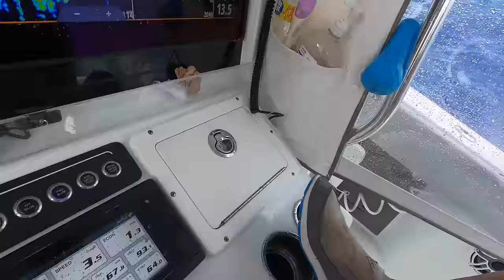42 Freeman Catamaran vs 6-8 foot waves! Dolphinfish Catch clean Cook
In this video we head offshore in 20-25 knots winds to try to catch a swordfish. Unfortunately we only hook one swordfish and it gets away, but we do catch some mahi in the rough weather! We also plenty of the 42' Freeman running in the big seas! Back at home we cook the fish up for a nice dinner!